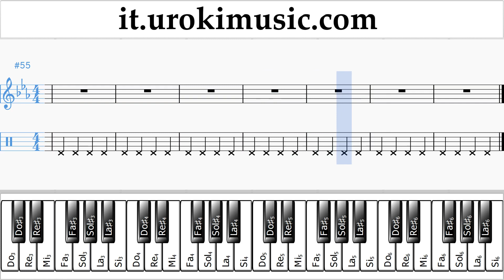Lezioni di Pianoforte (mano destra) Justin Bieber - Sorry Tutorial Spartito Parte#1 um-i276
Lezioni di Pianoforte Justin Bieber - Sorry Tutorial Spartito Parte # 1 um-i276 Parte # 1 contiene esercizi. Questi esercizi preparerà per la parte # 2. Si prega di scrivere nei commenti, come rendere le lezioni più utile a voi?